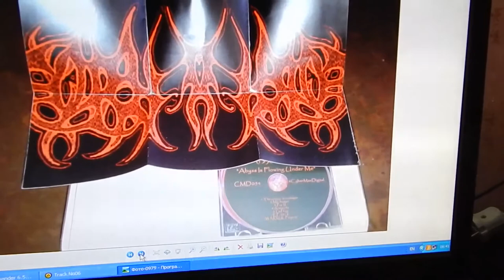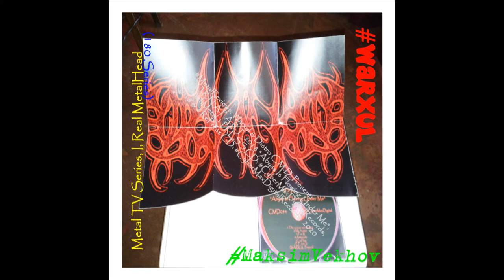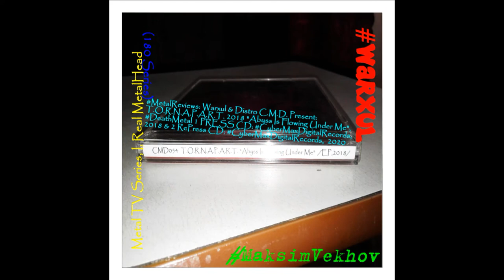Music Reviews: Warxul ... Present T.O.R.N.A.P.A.R.T. 2018 Abyss Is Flowing..., Metal TV...(180)